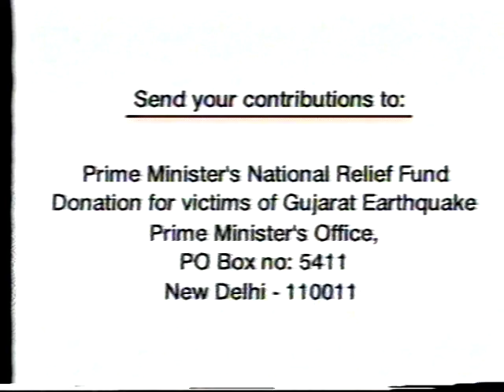VTS 01 1